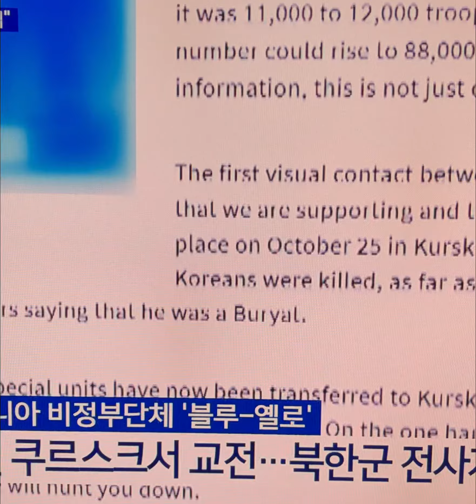북한군 다수 전사 주장 러 북에 러핵전략 관련 핵심기술 넘길수도북한군 투입 대가 우려#우크라이나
북한군이 우크라이나전 전선에 이미 투입됐을 개연성이 높다고우리 정보당국이 밝혔는데요. 우크라이나를 지원하는 국제 단체는 이미 북한군이 다수 전사했다고 주장했습니다. 북한이 다음 달 미국 대선을 전후해 7차 핵실험과 ICBM 발사를 준비하고 있는 정황도 포착됐습니다